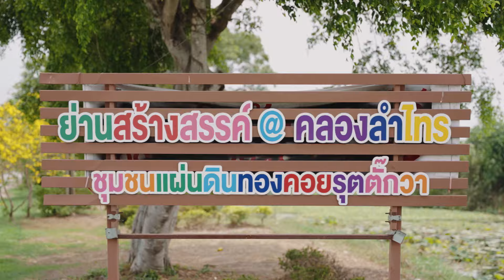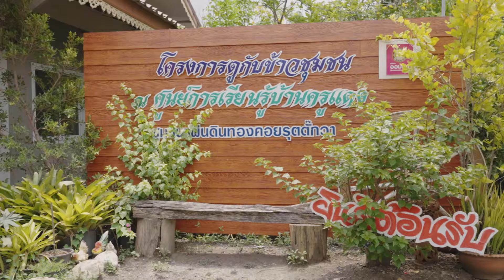"ผู้ว่าฯ ชัชชาติ" แอบมาทำอะไรที่ "คลองลำไทร" ไปดูกัน!!!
สัมผัสวิถีเกษตรพอเพียง ในกรุงเทพฯ ยังมีพื้นที่ ที่สามารถปลูกข้าวได้อยู่ และที่นั่นก็คือ  “ชุมชนคลองลำไทร”  ที่ยังคงมีบรรยากาศท้องนา มีต้นไม้ มีลำคลองใส มีบ่อเลี้ยงปลา มีการเลี้ยงไก่ เลี้ยงเป็ด เลี้ยงแพะ บรรยากาศราวกับอยู่ต่างจังหวัด ใครว่างๆ วันหยุดอยากสัมผัส พื้นนาแหล่งสุดท้ายในกรุงเทพฯ สามารถแวะพักผ่อนกันที่นี้ “ชุมชนคลองลำไทร”

ติดตามชมคลิปใหม่ก่อนใครได้ที่